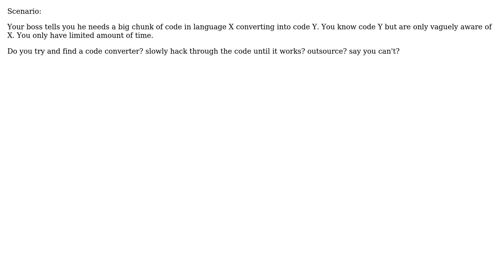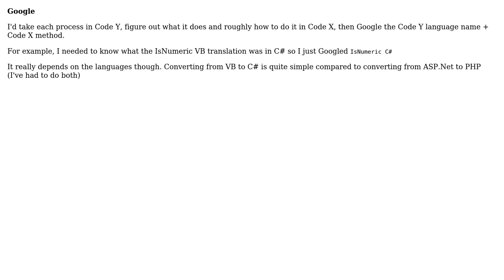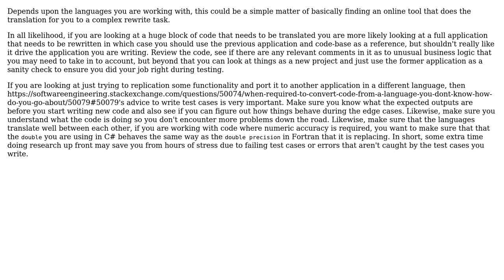When required to convert code from a language you don't know, how do you go about it?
Software Engineering: When required to convert code from a language you don't know, how do you go about it?

With thanks & praise to God, and with thanks to the many people who have made this project possible! | Content (except music & images) licensed under CC BY-SA | Music | Images & others | With thanks to user rjzii user Rachel user kyndigs user gnat user David user CashCow and the Stack Exchange Network Trademarks are property of their respective owners. You are responsible for your own actions.